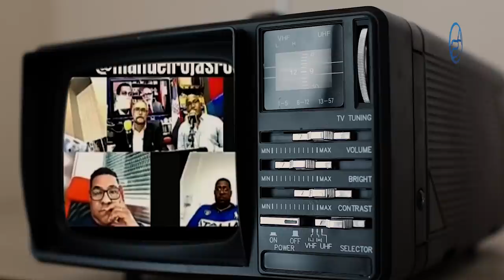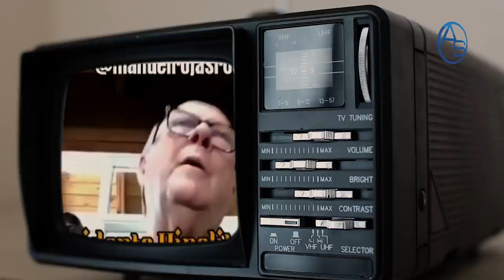Se Revela La Razón Por La Que Hipólito Mejía Ya No Quiere A Guido Gómez Mazara En El PRM!!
Guido Gómez Mazara e Hipólito Mejía se enfrentan y esta vez parece ser definitivo! ¿Qué pone en riesgo un pleíto por demás innecesario? Déjemos que este análisis nos lo explique!